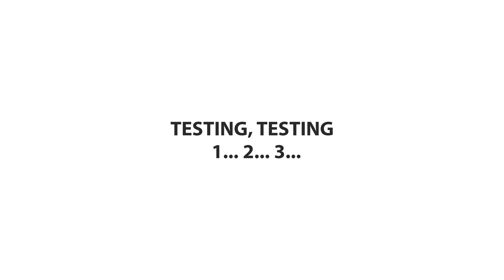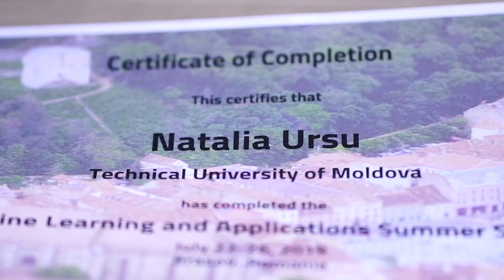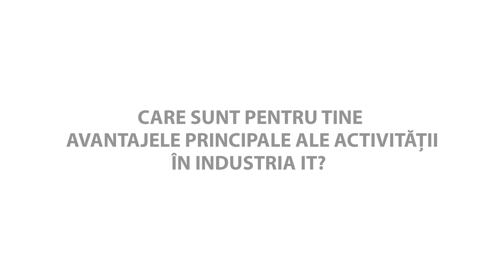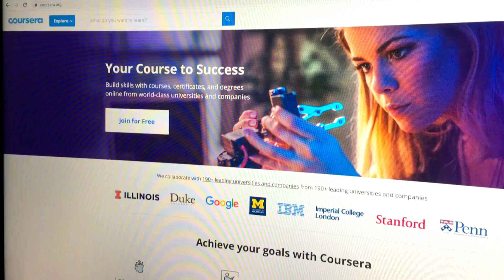Aleg Cariera IT. Natalia Ursu, Senior QA Engineer